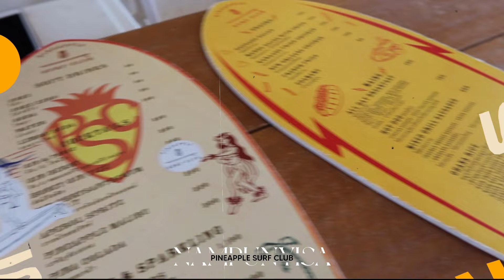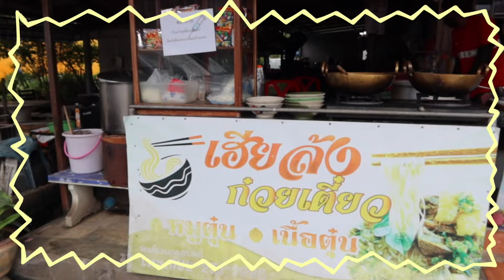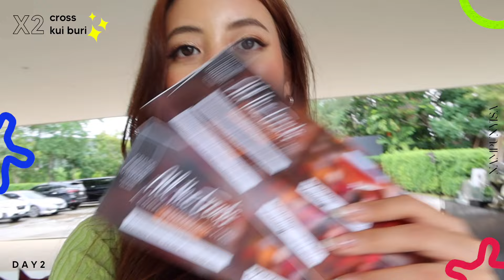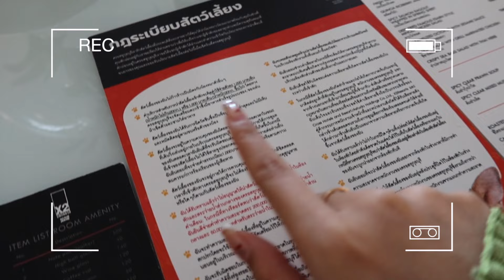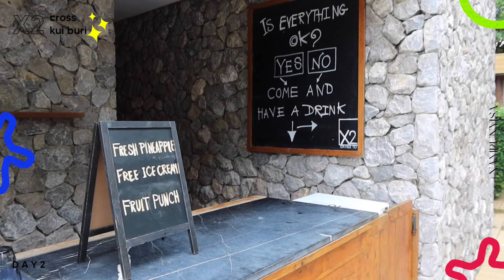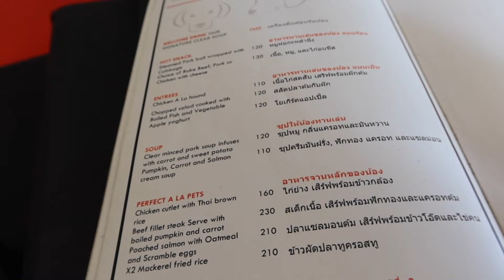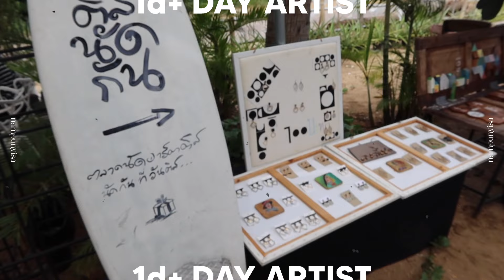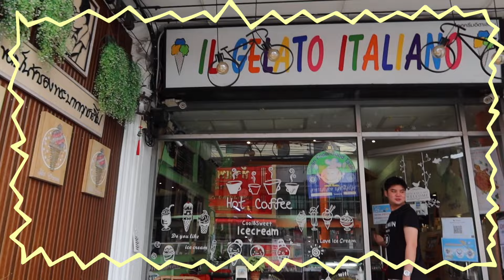Vlog Huahin-Kuiburi ทริปนี้มีน้องหมาไปด้วย!🐶💖 | NAMPUNYISA